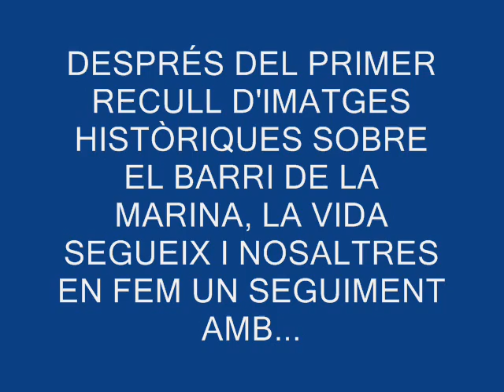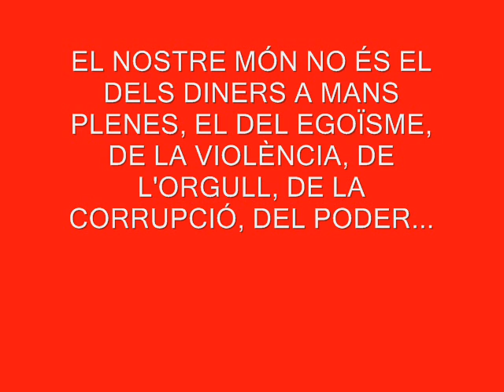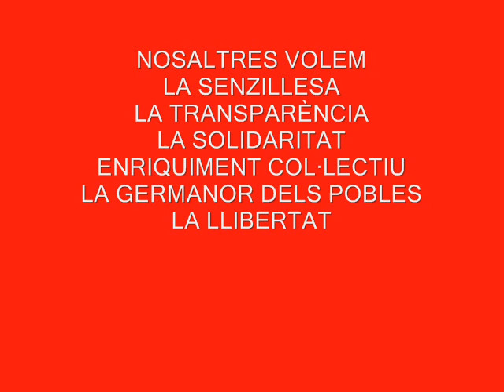Obra de Josep María Torres Ibarra pintor de la Marina del Port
En homenaje y recuerdo a Josep Maria Torres Ibarra, pintor del barrio de la Marina del Port, por su gran contribución con su obra artística a difundir la cultura, vida y costumbres populares de este barrio y por su compromiso social y reinvindicativo en defensa de la justicia social y la dignidad de las personas.¡Hasta siempre,Josep Maria!